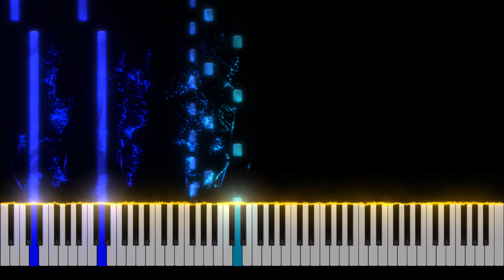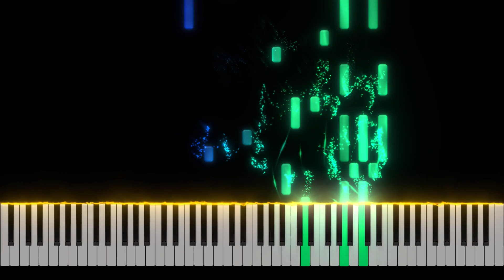Dives and Lazarus / A Poor Wayfaring Man of Grief - Piano Tutorial [Nivek.Piano]